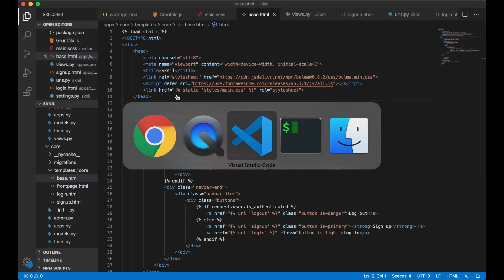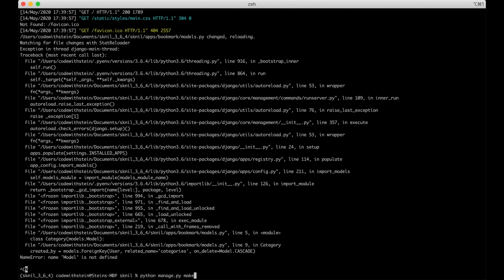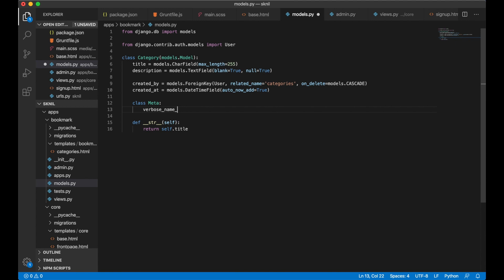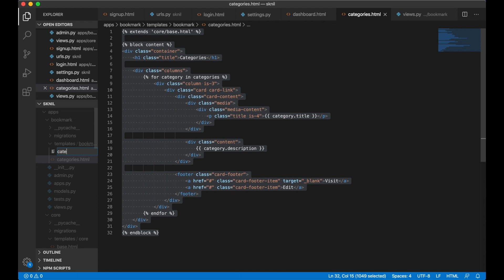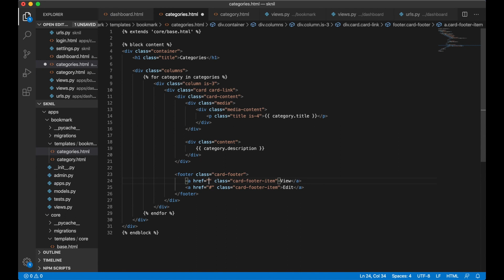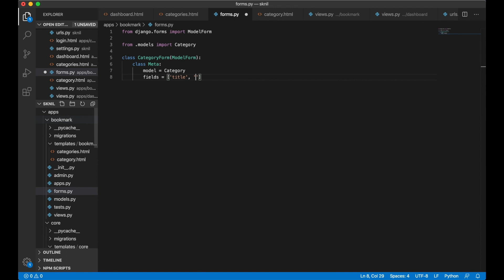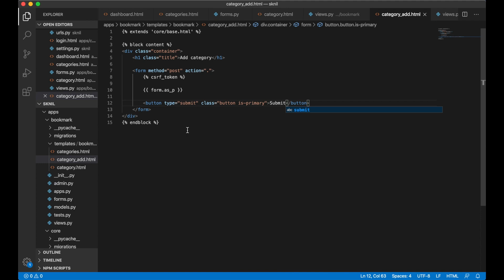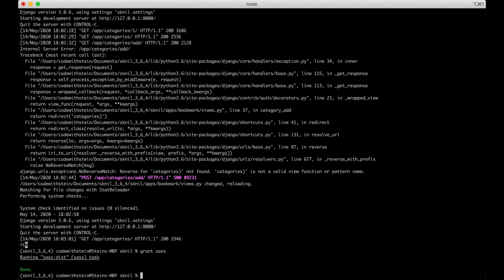Adding categories - Building a SaaS using Django and Vue.js - Part 5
In the firth part of "Building a SaaS using Django and Vue.js" I'm going to make it possible to add categories. The categories will be listed on the categories page and we will also make it possible to see the detail view.